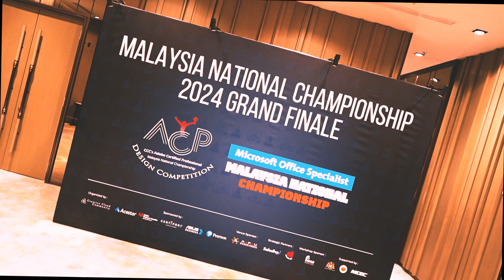ACP 3rd Place Winner - Izzul Zafran Bin Abd Razak, Politeknik Muadzam Shah